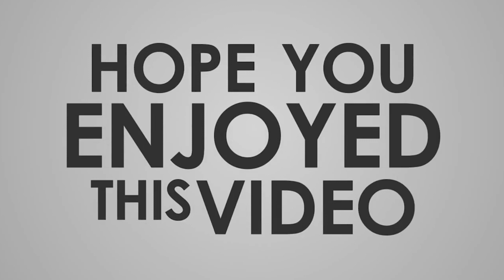RAAGA BHAAVAM | EPISODE - 03 | MOHANAM | Mr. RAJARAM.S | SANJU SCHOOL OF ARTS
Raaga Bhaavam is a show which explains raagas from carnatic music in a easy way. Mr. Rajaram.S is a professional flautist who has done multiple programs in India and other countries. He has won many awards and a graded artist in All India Radio.

Producer : Sanju school of arts
Editor : CUT & PUT